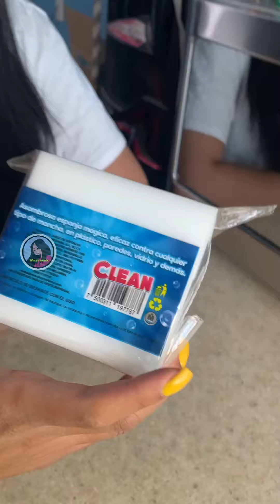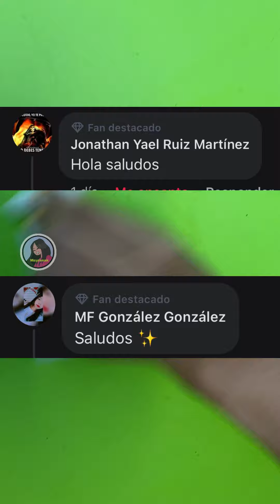🔴La Esponja de mágica 🪄 viral de tik tok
5️⃣k✔️15/09/2021
 1️⃣0️⃣k✔️16/09/2021
 1️⃣5️⃣k✔️20/09/2021
 2️⃣0️⃣k✔️25/09/2021
 3️⃣0️⃣k✔️30/09/2021
 4️⃣0️⃣k✔️01/10/2021
 5️⃣0️⃣k✔️02/10/2021
 8️⃣0️⃣k✔️05/10/2021
 1️⃣0️⃣0️⃣k ✔️14/10/2021
 1️⃣3️⃣0️⃣k✔️30/11/2021
 1️⃣8️⃣0️⃣k✔️04/12/2021
 2️⃣0️⃣0️⃣k✔️15/12/2021
5️⃣0️⃣0️⃣✔️10/06/2022
8️⃣0️⃣0️⃣✔️15/11/2022
1️⃣  M ✔️21/12/2022
2️⃣ M ✔️
5️⃣ M✔️
1️⃣0️⃣ M✔️
1️⃣5️⃣ M✔️
2️⃣0️⃣ M✔️